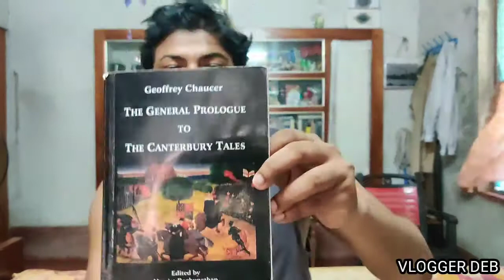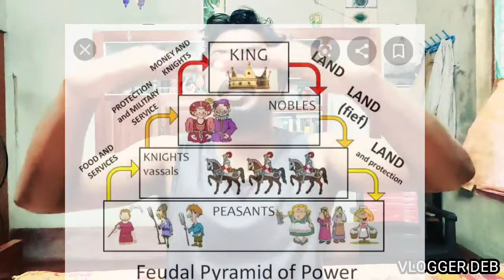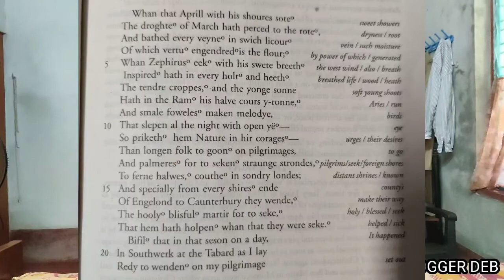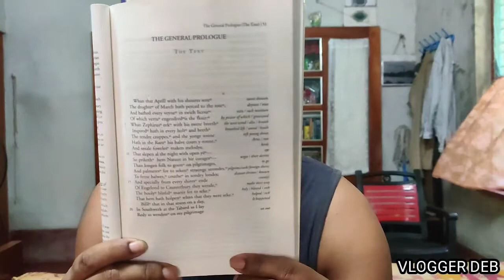Prologue to The Canterbury Tales II DEB BISWAS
This all all the theoretical knowledge that one can have on Prologue to The Canterbury Tales